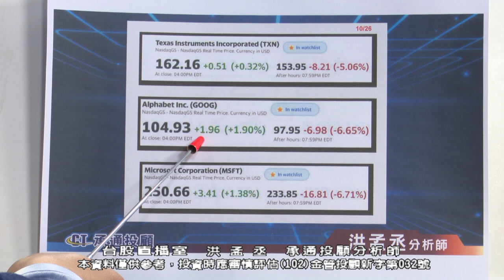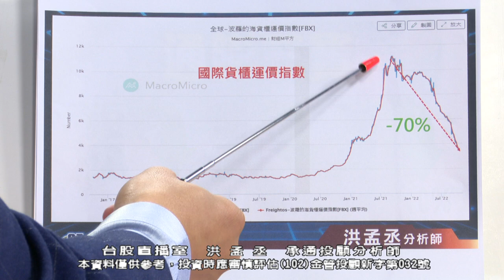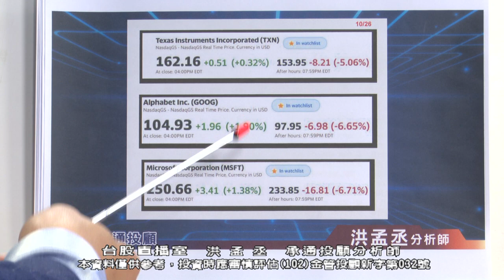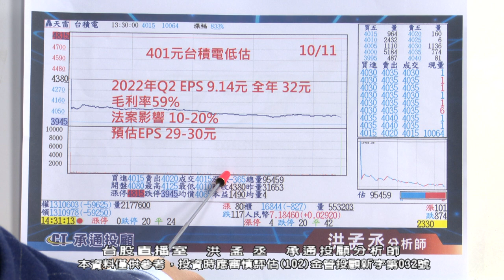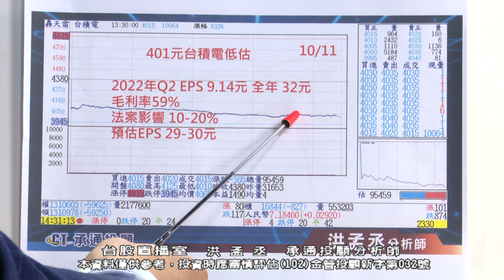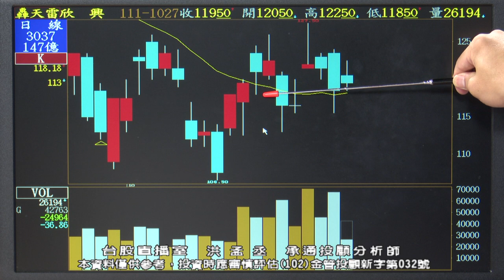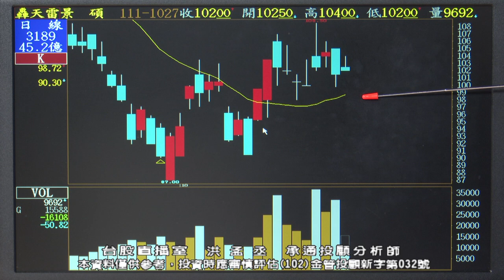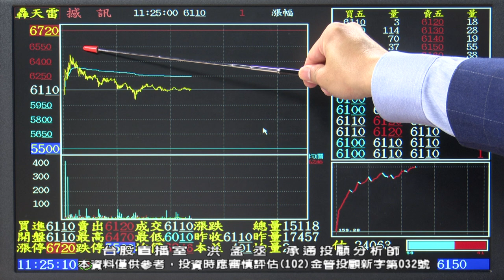20221027 1100 洪孟丞 台股直播室